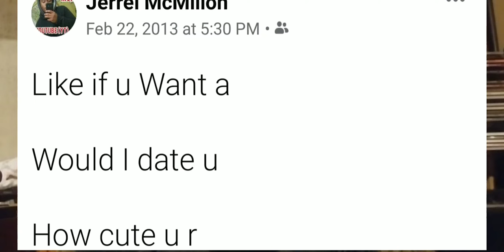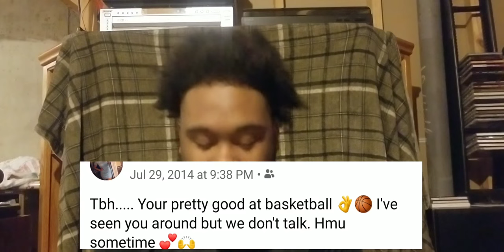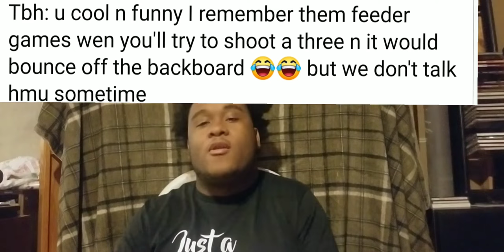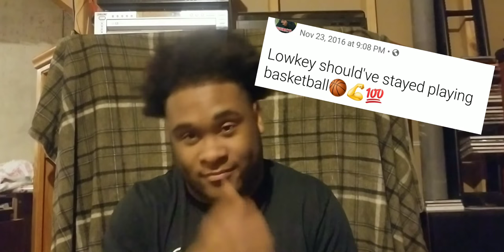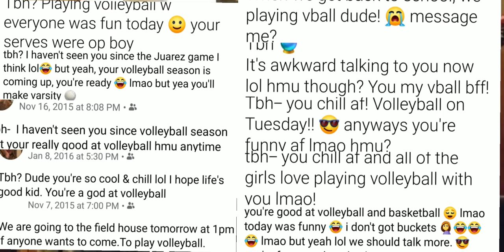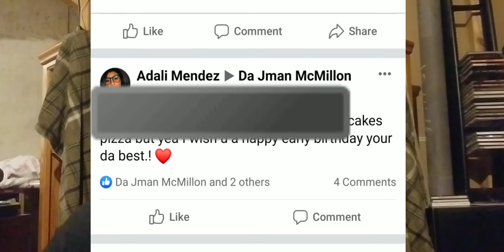JERREL : I Said What I Said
I said what I said is about me getting comments and convos and post and just pretty much reacting to how I feel about them or about the topic!